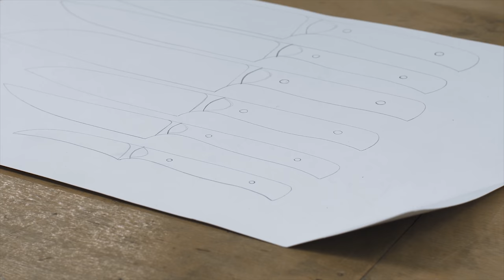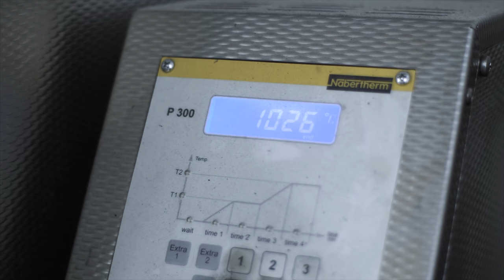IMAGE VIDEO - Richard Kappeller - Messermacher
Dieses Video wurde für das HAND.KOPF.WERK 2018 gestaltet.

Von klassisch bis raffiniert, von minimalistisch bis prachtvoll. In dem Schau und Verkausraum mitten in der Salzburger Altstadt finden sie eine erlesene Kollektion der schönsten Messer. Überwältigend vielfältig, aber jedes vollendet in Form und Funktion. Sehen sie wie sorgfältiges Handwerk in der eigenen Werkstatt designt und produziert werden. Hier kann auch eine schlichte Klinge zum Kunstwerk werden.

5. HANDWERKS- UND DESIGNFESTIVAL HAND.KOPF.WERK.
HAND.KOPF.WERK., 11. – 28. April 2018

Handwerk & Design hautnah erleben bei 150 Veranstaltungen in 85 Betrieben

Im Rahmen des Handwerks- und Designfestivals HAND.KOPF.WERK. gewähren über 85 Werkstätten, Manufakturen, Galerien, Agenturen, Beratungsstellen, Ateliers und Designer einen Blick hinter die Kulissen. bei Führungen, Altstadtviertel-Touren, DIY-Veranstaltungen, Workshops und Blicken hinter die Kulissen.